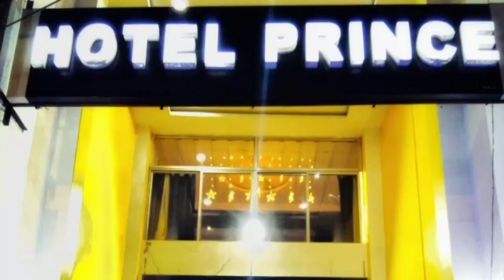RPF Organised an Honor Ceremony Onthe Occasion of 75thAjadiKaAmritMahotsav to honour FreedomFighters